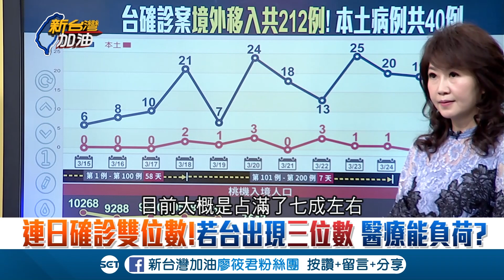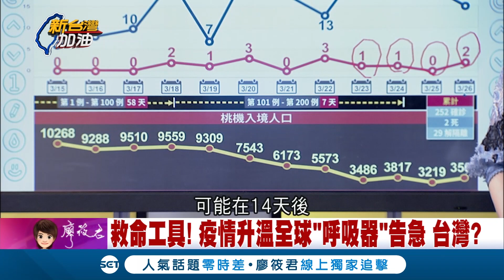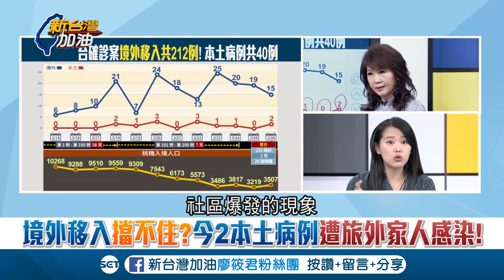連日確診雙位數!若台灣出現三位數...│廖筱君主持│【新台灣加油精彩】20200326│三立新聞台